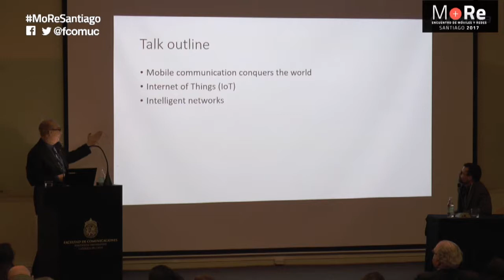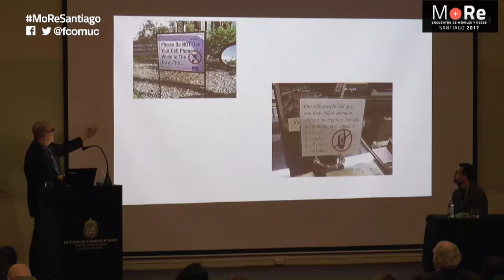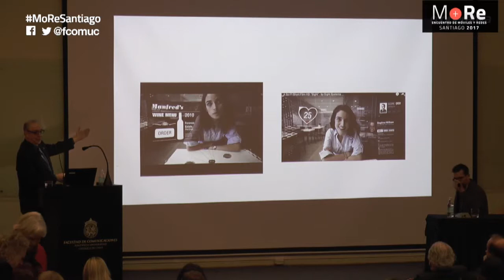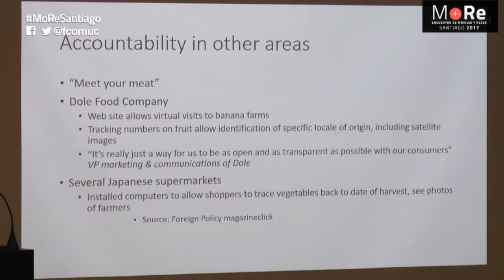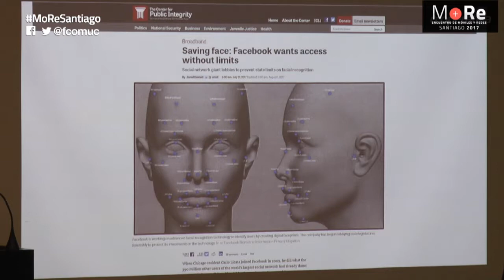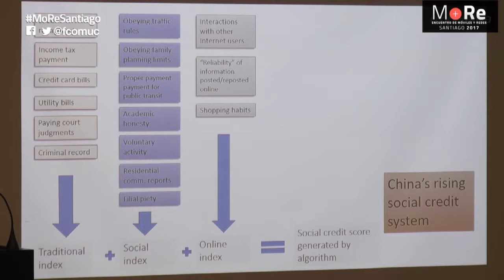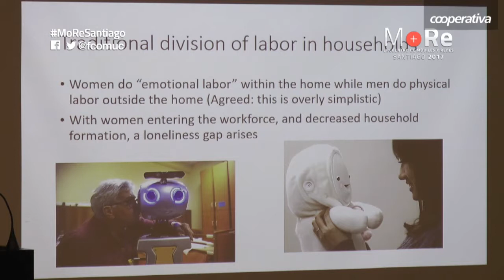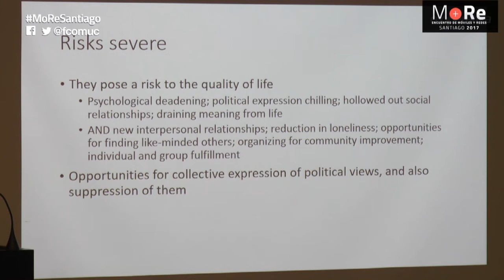James E. Katz en el Encuentro de Móviles y Redes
El primer encuentro de Móviles y Redes Sociales es una conferencia con académicos nacionales e internacionales que escriben sobre estos temas y los responsables de empresas clave como Facebook, Google o LinkedIn.